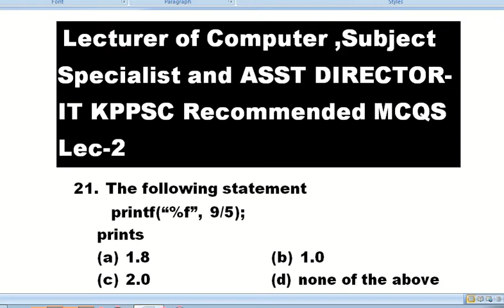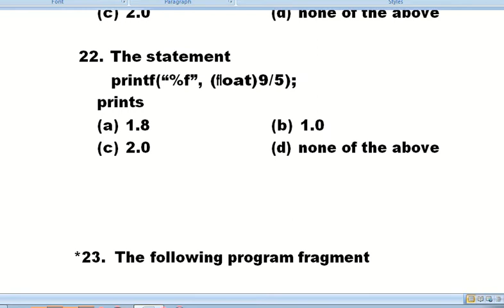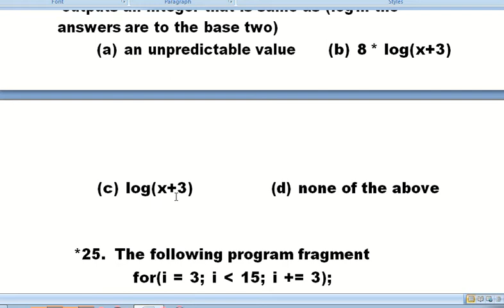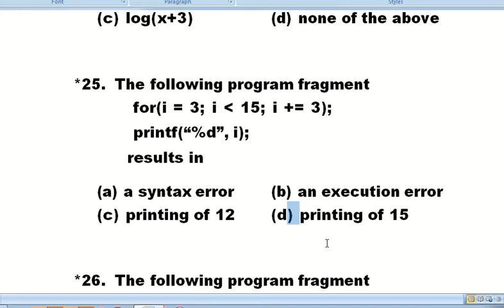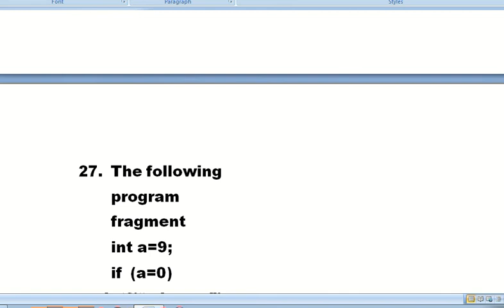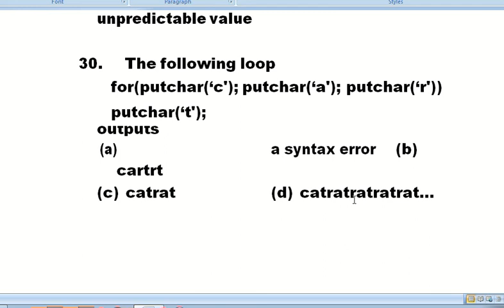KPPSC Lecturer of Computer Science Past Papers| KPPSC Computer Science Past MCQS|KPPSC SS-IT MCQS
These MCQS are Repeated in Lecturer of Computer ,Subject Specialist and ASST DIRECTOR-IT Tests. KPPSC Recommended MCQS Lec-1 link is